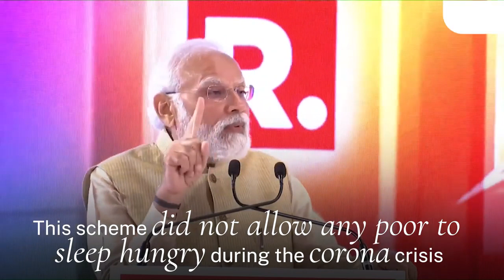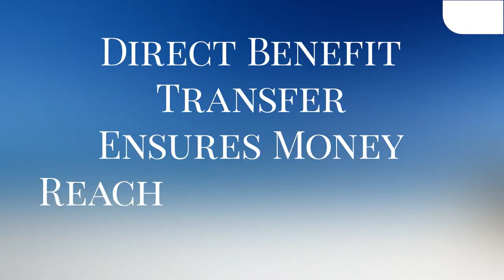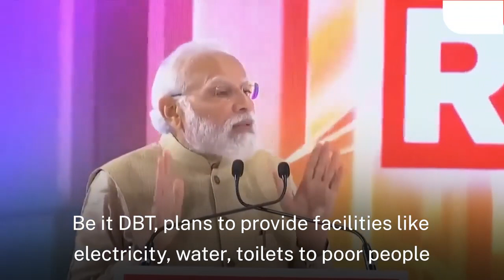9YearsOfSeva - India's Poor Are Driving India's Growth...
9YearsOfSeva - India's Poor Are Driving India's Growth...